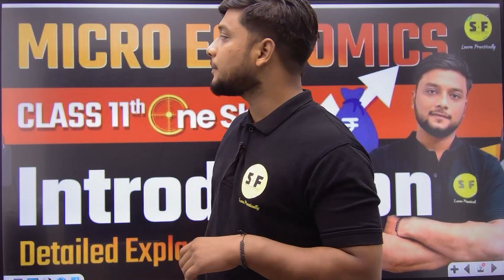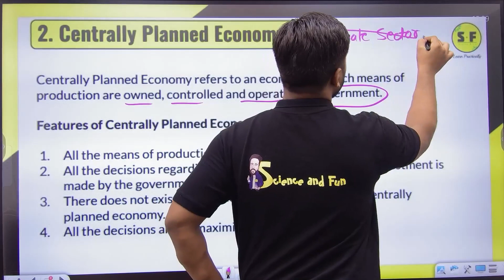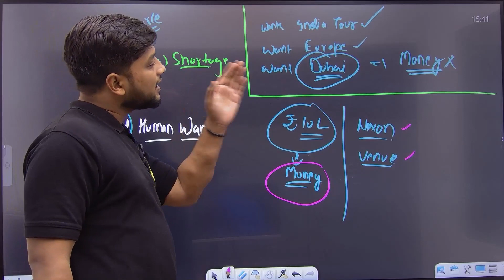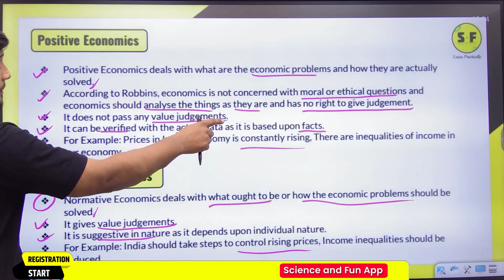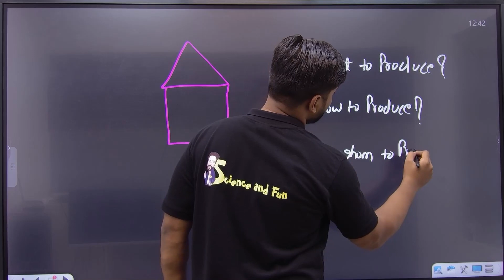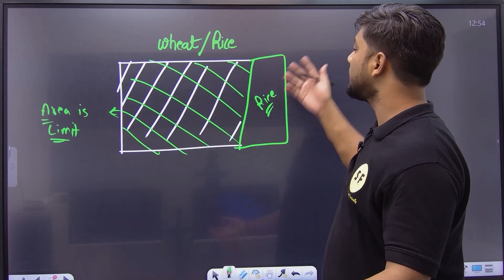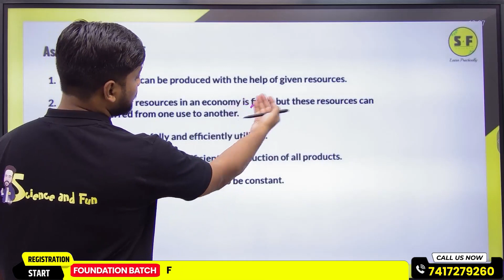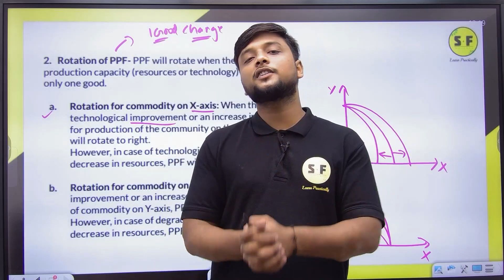Introduction Microeconomics One Shot | Class 11th Commerce Detailed Explanation by Vipul Sir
Thanks ❤️